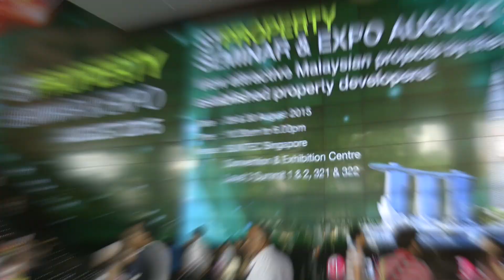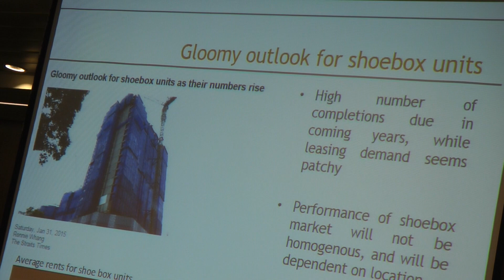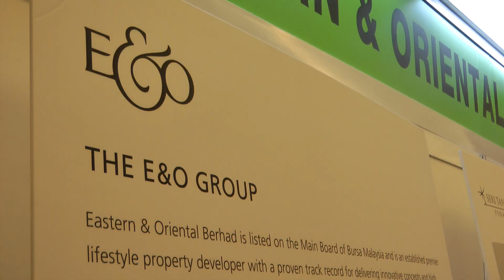Highlights for STProperty Seminar & Expo Aug 2015